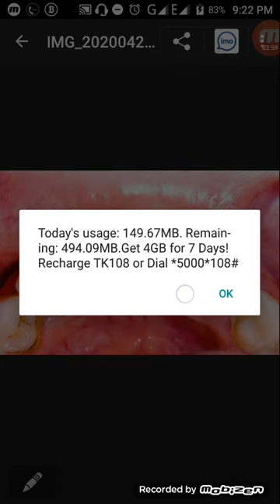মাড়ি থেকে রক্ত আসা রোগ..ও চিকিৎসা...